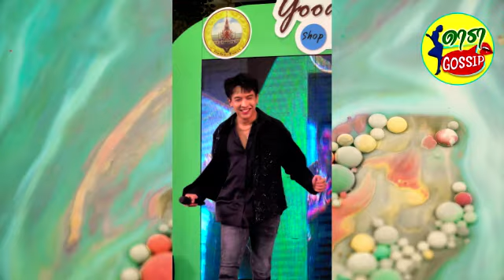ฮือฮา เต๋า ภูศิลป์ เผยแฟนคลับยกที่ดินให้ 100 ไร่ ติดแม่น้ำ วาสนาของแท้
เต๋า ภูศิลป์ นักร้องลูกทุ่งหน้าหล่อ เผยเรื่องราวแฟนคลับเปย์หนักให้ที่ดิน 100 ไร่ ติดแม่น้ำโขง วาสนาของแท้
ทำเอาทุกคนร้องว้าวดังๆ ลั่นสตูดิโอกันไปเลย หลังนักร้องลูกทุ่งหน้าหล่อ เต๋า ภูศิลป์ ได้ไปออกรายการศึก 12 ราศี โดยในอินสตาแกรม @polyplus_jad_hai ได้ลงคลิปสุดฮือฮาเมื่อพิธีกร เสนาลิง และ ไอซ์ อภิษฎา ได้ถามว่ามีแฟนคลับมอบอะไรให้บ้าง
ซึ่ง เต๋า ภูศิลป์ ได้บอกว่าเพิ่งมีแฟนคลับให้ที่ดิน 100 ไร่ เป็นที่ในจังหวัดอุบลราช ที่มีโฉนด อยู่ที่อำเภอโขงเจียม และเป็นที่ติดแม่น้ำโขงอีกด้วย
หลายคนได้ฟังแล้วถึงกับร้องโอ้โหกันลั่นสตูฯ ไปเลย พร้อมกับบอกว่าวาสนาของแท้จริงๆ ที่มีแฟนคลับรักและคอยสนับสนุนผลงานอยู่อย่างต่อเนื่อง
ทั้งนี้  เต๋า ภูศิลป์ มีชื่อจริงว่า เกษม ศรีสมบูรณ์ เกิดเมื่อวันที่ 15 มีนาคม พ.ศ. 2535 เกิดที่อำเภอวารินชำราบ จังหวัดอุบลราชธานี เป็นบุตรของนายนคร ศรีสมบูรณ์ และ นางอรุณี ศรีสมบูรณ์ เขาจบชั้นมัธยมศึกษาตอนต้นจากโรงเรียนเบ็ญจะมะมหาราช จังหวัดอุบลราชธานี และมัธยมศึกษาตอนปลายจากวิทยาลัยนาฏศิลป์ จังหวัดร้อยเอ็ด
จบการศึกษาปริญญาศึกษาศาสตรบัณฑิต สาขาวิชานาฏศิลป์ไทยศึกษา จากสถาบันบัณฑิตพัฒนศิลป์ ระดับปริญญาโท หลักสูตรศิลปศาสตรมหาบัณฑิต สหสาขาวิชาการจัดการทางวัฒนธรรม จุฬาลงกรณ์มหาวิทยาลัย...หล่อครบจริงๆ